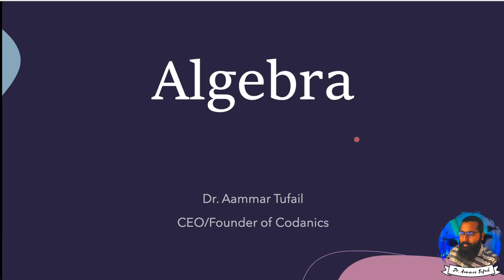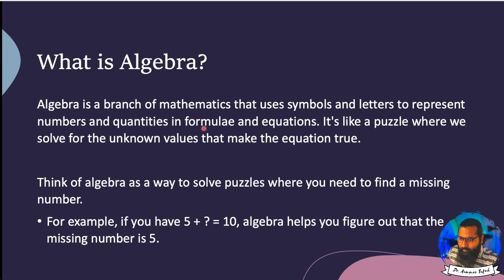What is algebra? | Zero-to-Math series